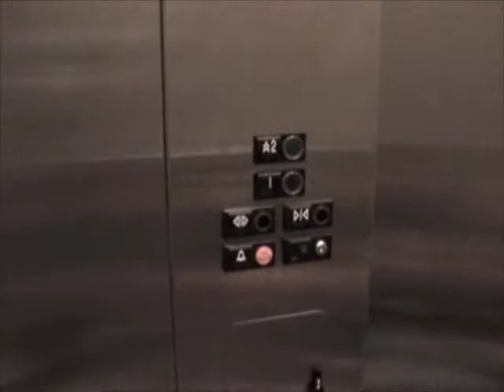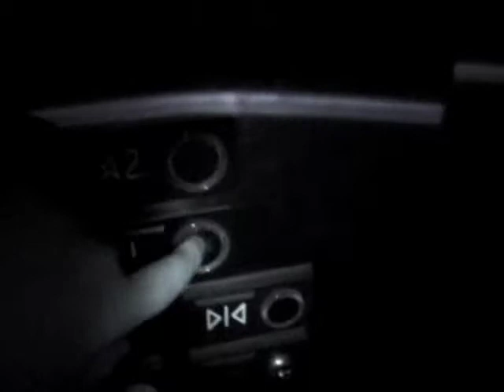Elevators Sleep Too....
Me, Perice, Darien, and some other people hangin in the elevator at church waitn for the lights to go off. Fun.